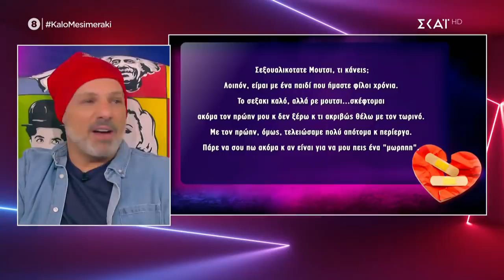Καλό Μεσημεράκι | 10/02/2021